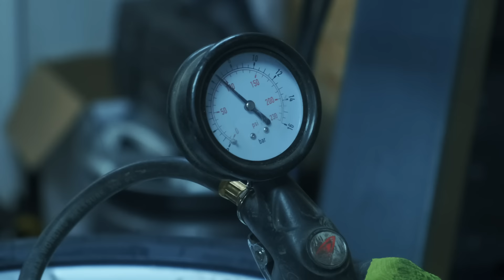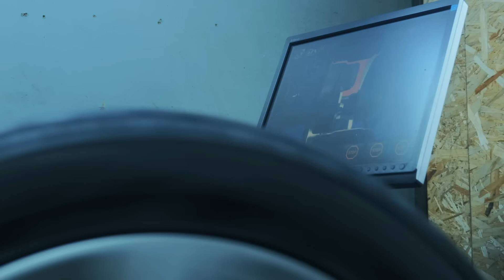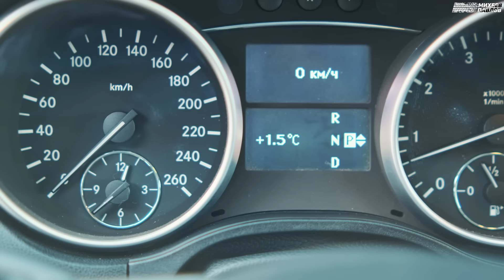СТОИТ ЛИ ПОКУПАТЬ MERCEDES-BENZ ML